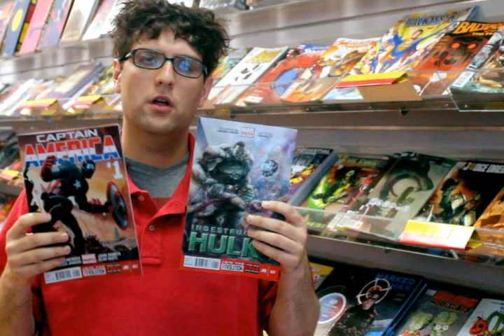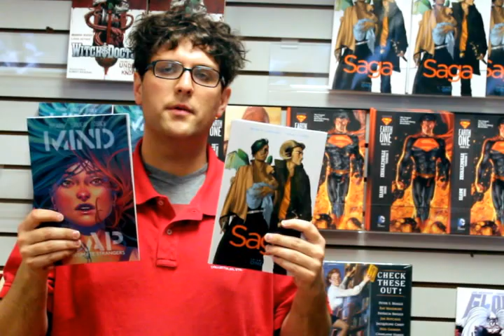Collectibles Etc. Weekly #28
Collectibles Etc.
115 N. Locust Hill Dr. #115